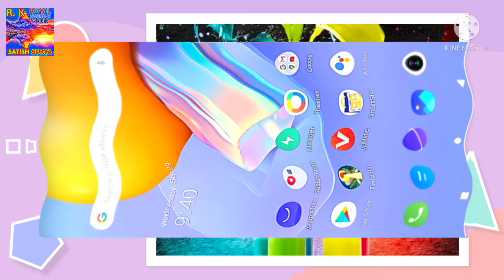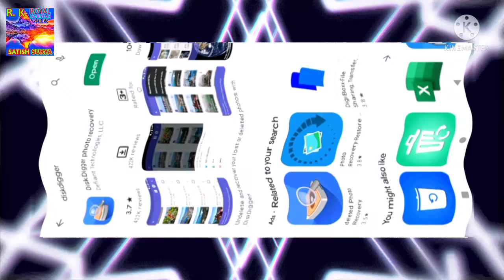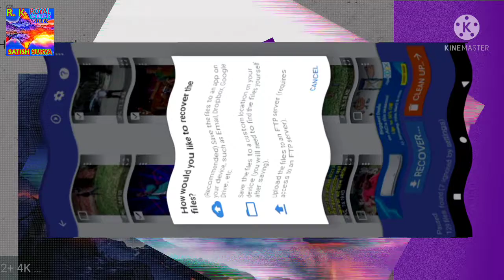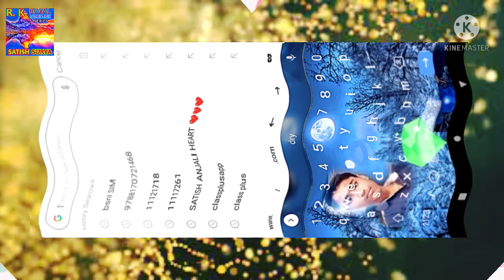DELETE PHOTO RECOVER|| DELETE PHOTO RECOVER IN DISKDIGER|| HOW TO RECOVER A DELETE PHOTO IN MOBILE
DELETE फोटो वापस || DELETE PHOTO RECOVER|| DELETE PHOTO वापस कैसे लाये || DELETE PHOTO RECOVER IN MOBILE TO DISKDIGER ||HOW TO RECOVER A DELETE PHOTO MOBILE||💥🔥🥰RKROYALMOUNTAINSERIES

(8) DELETE PHOTO वापस कैसे लाये सिर्फ मोबाइल पर
(9) HOW TO RECOVER A DELETE PHOTO MOBILE
(10) DELETE PHOTO RECOVER IN MOBILE TO DISKDIGER